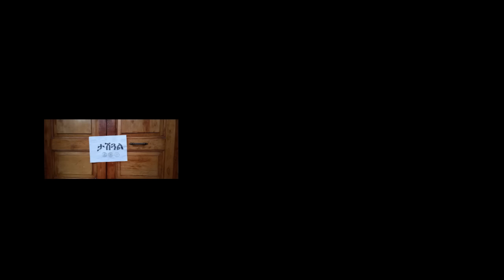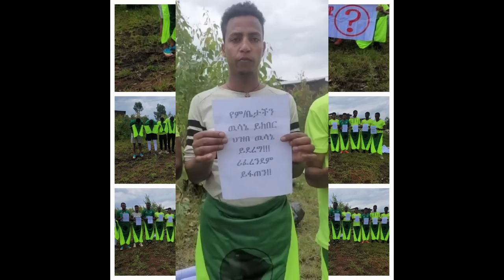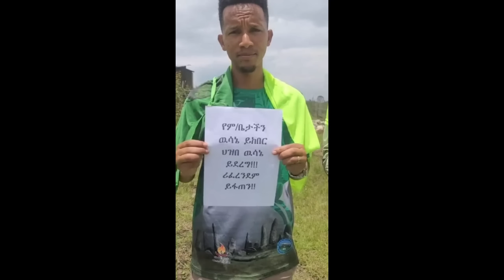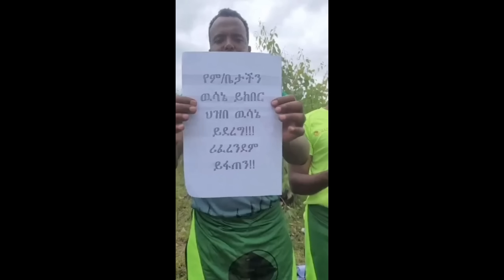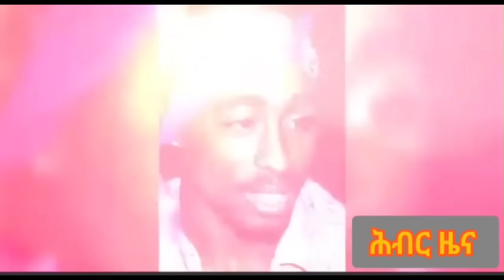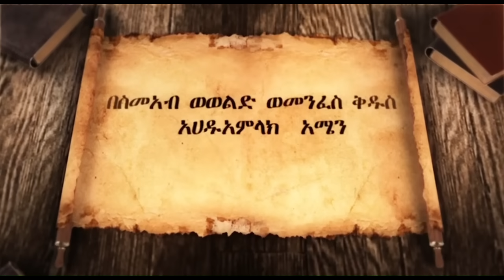Hiber Radio Daily Ethiopia News July 19, 2023, | ሕብር ራዲዮ ዕለታዊ ዜና